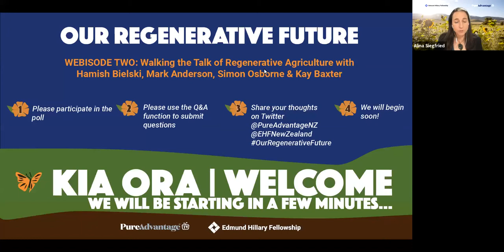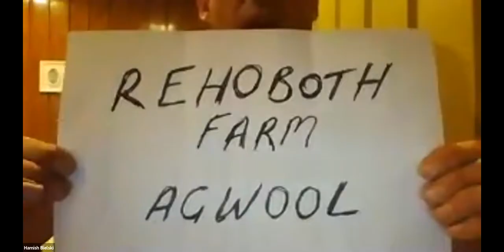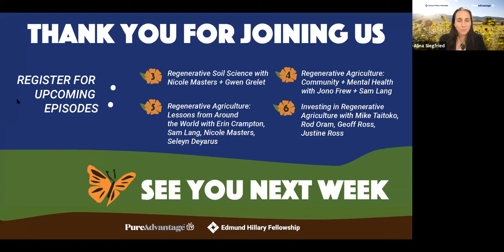Our Regenerative Future: Walking the Talk of Regenerative Agriculture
In this session, we’ll hear from a range of regenerative farmers across sheep & beef, dairy, mixed cropping and horticulture. With over 75 years of experience between them in regenerative and organic techniques, these panellists have a wealth of knowledge to share.
Speakers: Hamish Bielski, Mark Anderson, Simon Osborne & Kay Baxter.

This event is part of a new six part series of New Frontiers events focused on Our Regenerative Future produced by Pure Advantage and the Edmund Hillary Fellowship. and learn more at @PureAdvantage